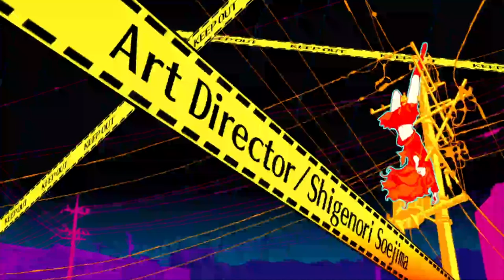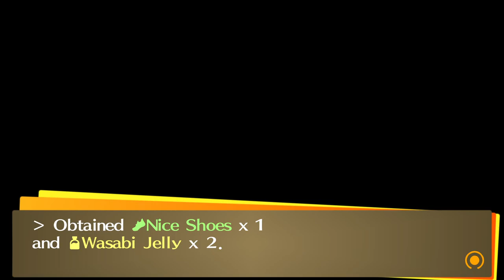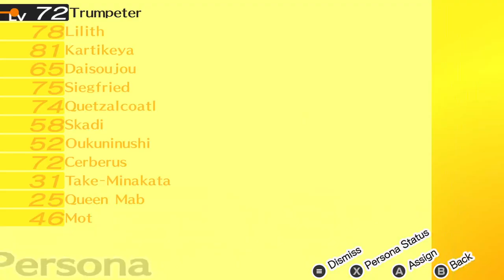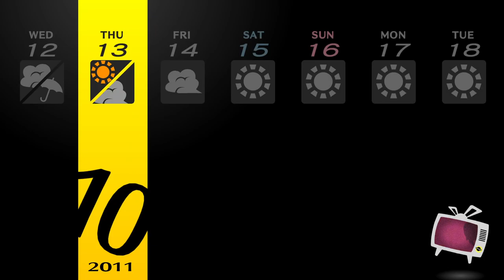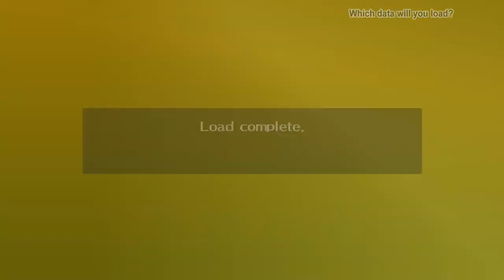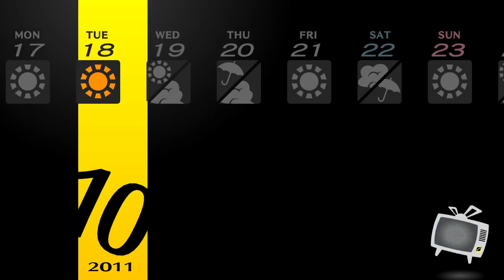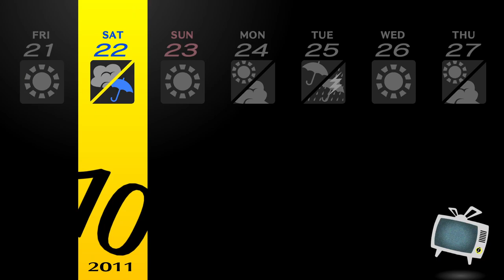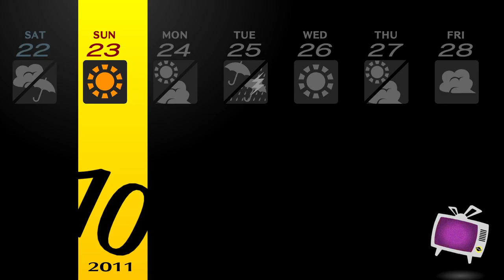IL PESCE - Persona 4 Golden BLIND #21 [ITA]